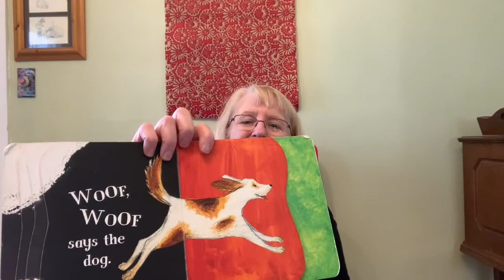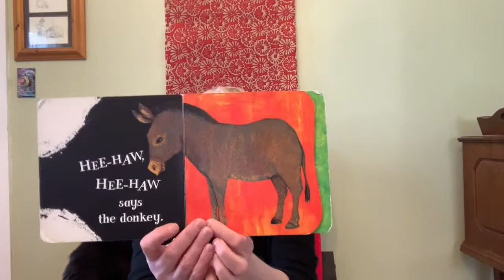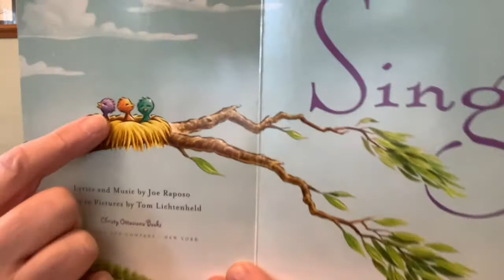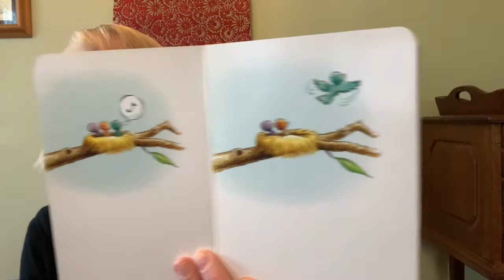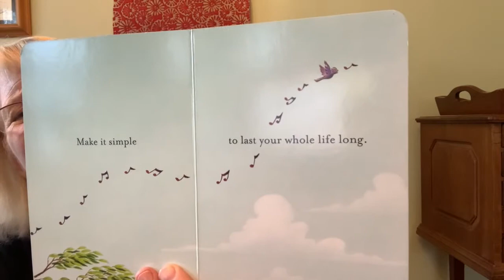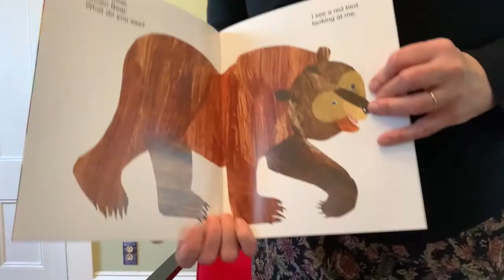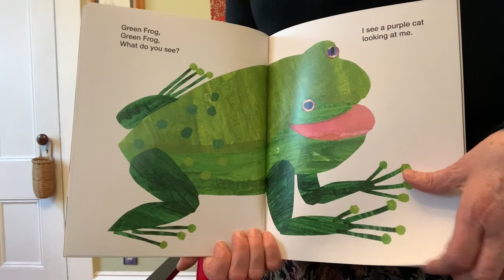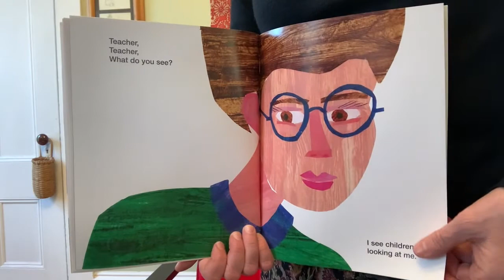Toddler Story Time 1/21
Toddlers are invited to wiggle and giggle with Holly and share songs, body rhymes, fingerplays and a perfect book. Watch on Facebook and later on our Youtube channel! Recommended for one and two year olds.